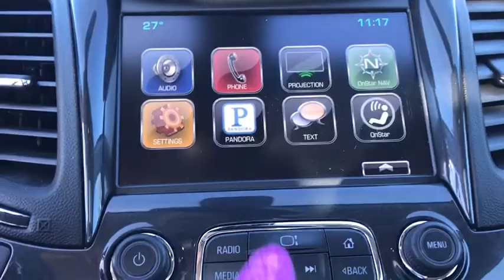2016 Chevrolet Impala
2016 Chevrolet Impala
Ray Dennison Chevy
2016 Chevrolet Impala LT w/2LT - Stock#: 19090A - VIN#: 2G1115S35G9207630

Ray Dennison Chevy
2320 N 8th St